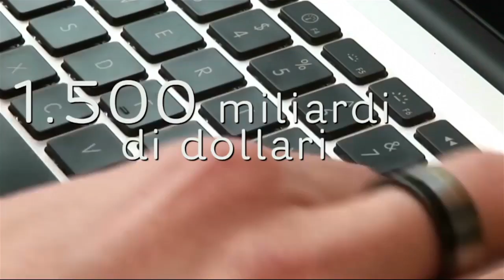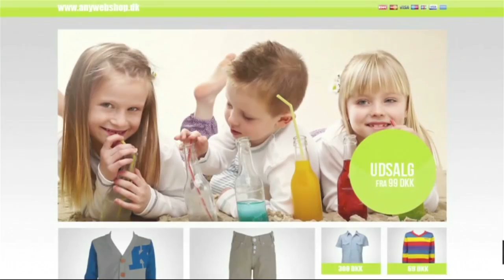Hello! Talk - 17 Maggio - 1° puntata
Titolo: E-World

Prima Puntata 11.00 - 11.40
"E-COMMERCE, VIAGGIO NELLA GOLDEN AGE"

Conduce: Cristiana Capotondi
Ospiti:
Enrico Conti, Responsabile Hello bank!, BNL Gruppo BNP Paribas
Andrea Rangone, Direttore Osservatorio Digital Innovation del POLIMI